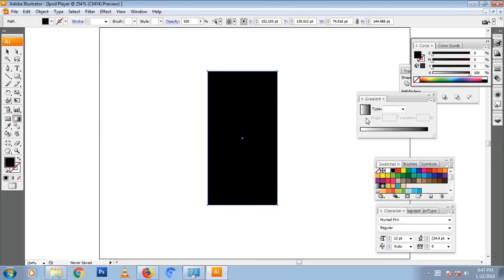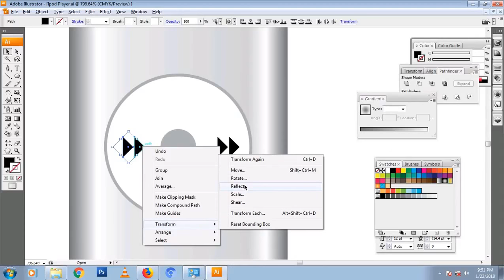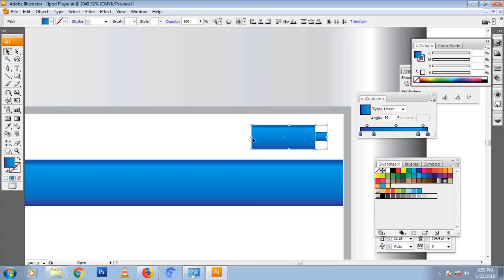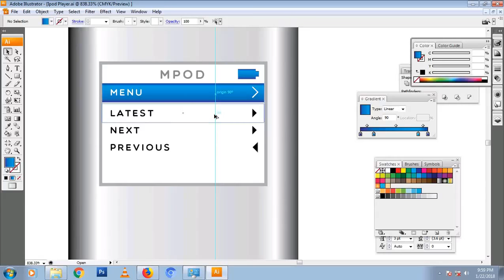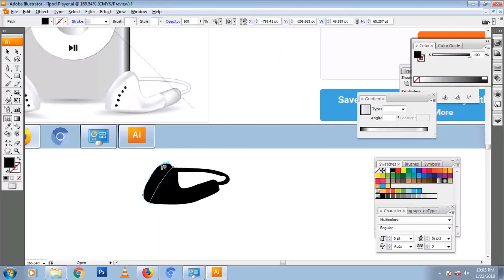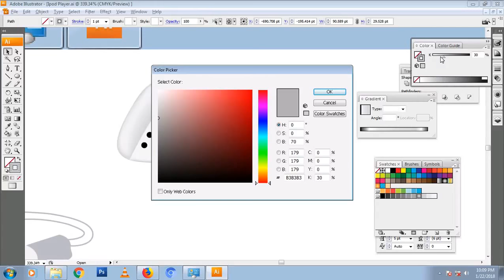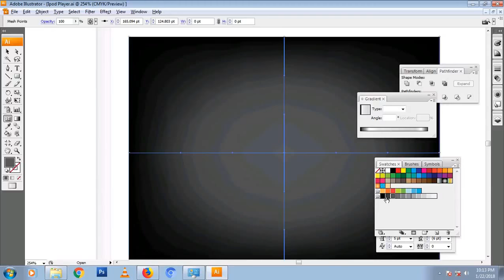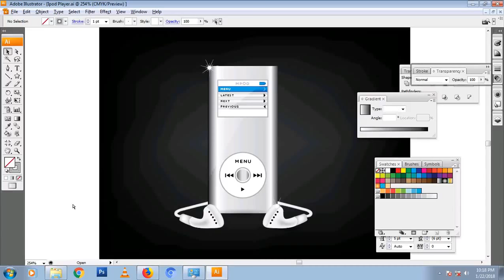How to design IPOD in Illustrator - Alagana IPOD pannuvathu eppadi ? WATCH THIS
Simple steps to Create Ipod in Illustrator, with the help of gradient and mesh tool :)